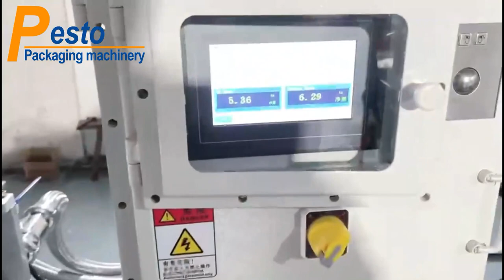Metal Paint Bucket Filling Crimping Palletizing Machine With Flower Lid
This video provides an in-depth look at our comprehensive system designed for the seamless production of metal paint buckets, from filling to palletizing.

Our machine is engineered for excellence, catering specifically to industries dealing with paint, chemicals, and other liquid products.

Key Features:

1. Versatile Filling System: Our machine is equipped to handle various viscosities, ensuring precise and consistent filling for a range of liquid products.
2. Advanced Crimping Mechanism: The crimping module is meticulously designed to securely seal buckets with a flower lid, ensuring product safety and integrity.
3. Efficient Palletizing: The palletizing function streamlines the end-of-line process, optimizing space and improving logistics efficiency.
4. Weighing Accuracy: Incorporating a weighing filling machine, our system guarantees the exact amount of product in each bucket, reducing waste and ensuring compliance with industry standards.

This video demonstrates the machine's operation, highlighting its key components and the smooth transition from filling to crimping and finally to palletizing. See firsthand how our machine can enhance your production line's efficiency, reliability, and product appeal.

▶ ︎ Follow us to get the latest machines ◀ ︎